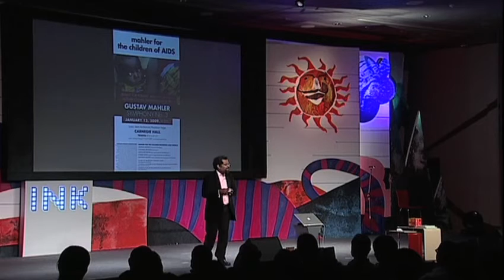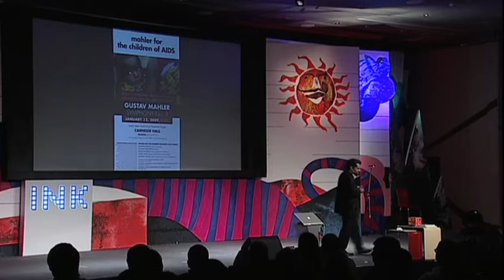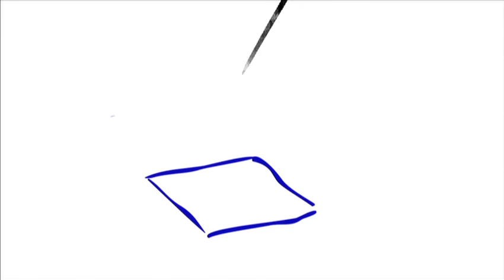George Mathew: Rhythm that resonates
An unfortunate encounter with muggers on the streets of New York City made music conductor George Mathew wonder what purpose did music serve? He goes on to tell us that ensemble music might be able to resonate with some pressing issues of our times.

ABOUT GEORGE MATHEW: Singapore-born Indian conductor, George Mathew, has emerged as a leading force in the classical music world, bringing symphonic music to focus on global humanitarian causes. He has conducted several acclaimed global humanitarian concerts at Carnegie Hall for Darfur, the 2005 Kashmir earthquake, and Pediatric AIDS. These concerts brought together some of the world's leading orchestral musicians from orchestras, including the New York and Berlin Philharmonics, Boston Symphony, Philadelphia and MET Orchestras, and partnered with such organizations as UNICEF, Doctors Without Borders, and Refugees International. He returned to Carnegie Hall on January 31, 2011, with Beethoven for the Indus Valley